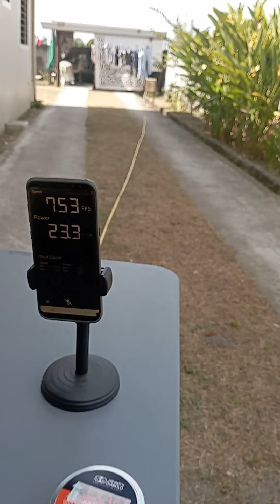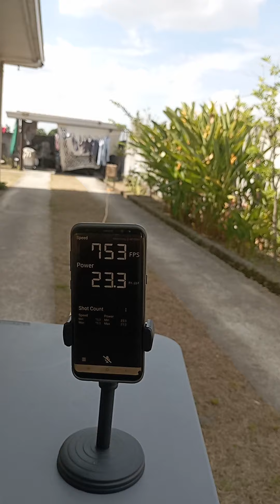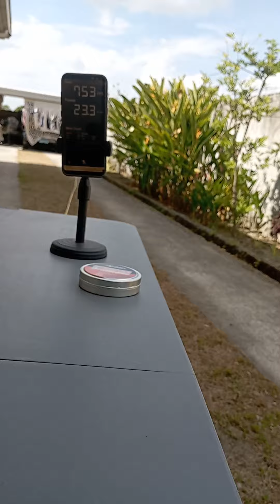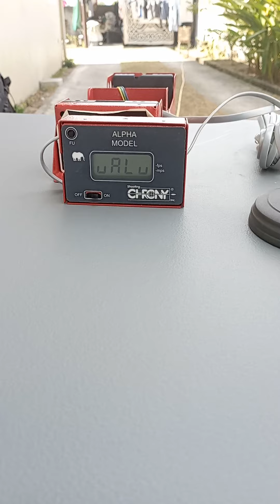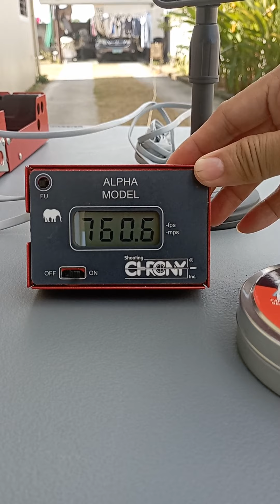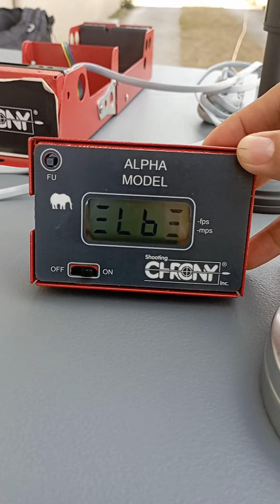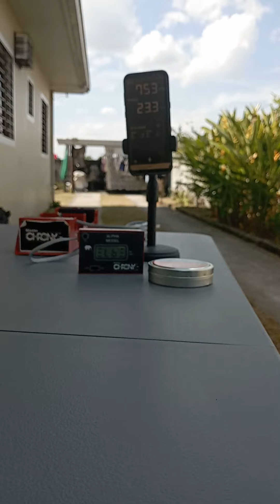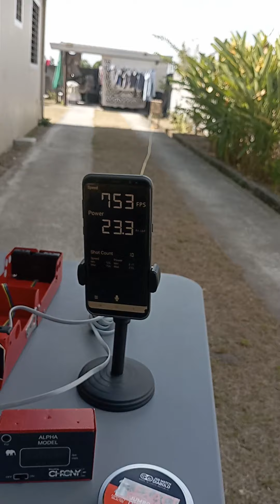No chronograph? No problem. You can still measure the velocity of your airgun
Among the typical problems of many airgunners is the lack of chronographs kaya di nila alam ang velocity ng AG nila. May Ilan, usually mga gumagamit ng CO2-powered AGs, na akala pag malakas ang putok, mataas din ang velocity.
With this Chrono Connect Mobile Lite, which is free to download via Google App Store, pwede nang magkaroon ng general idea ang airgunner kung gaano kalakas ang AG nya.